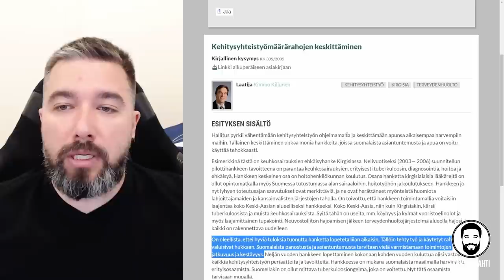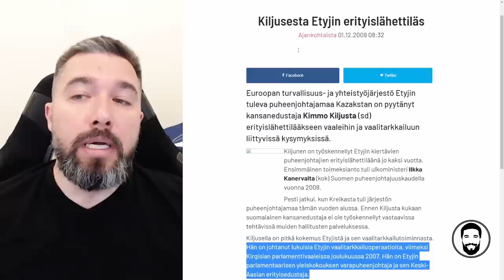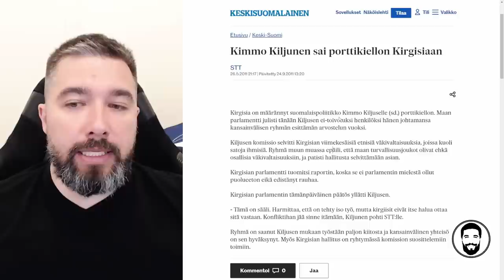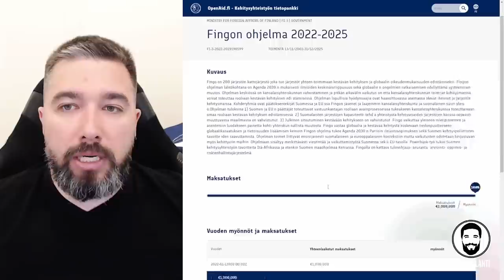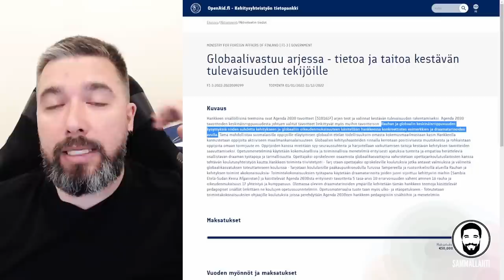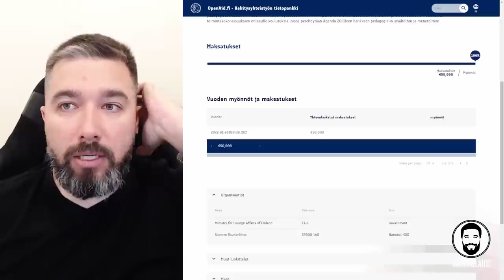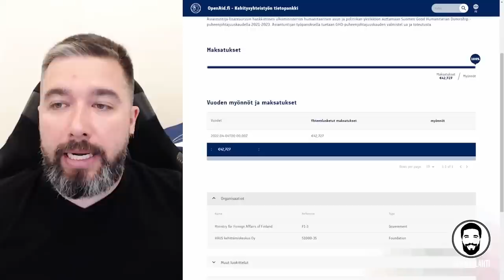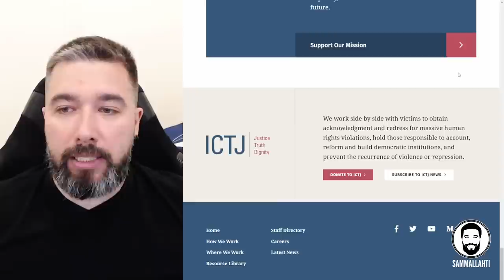Miksi Suomi tupakkavalistaa Kirgisiassa? - Kehitysyhteistyörahat tuhlataan hillotolppiin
Sisältö:
00:00 - Lisää markkinataloutta, vähemmän tulonsiirtoja